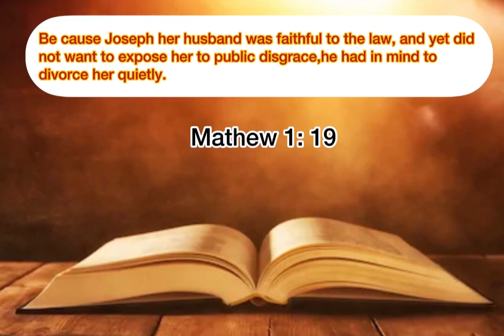SHEMA I DAY - 06 | BECKY SANTOSH I KUWAIT ST.JAMES MARTHOMA SEVIKA SANGAM